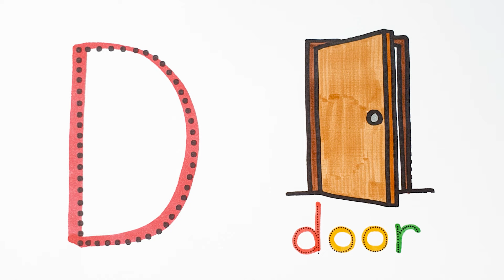알파벳 D,E,F 로 시작하는 door,eyes,foot 점선 그림을 그리고 색칠하며 영어 단어 공부하기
알파벳 D,E,F 를 따라서 써보고,
점선 그림을 따라그리고 색칠하면서 영어 단어를 배워보아요~